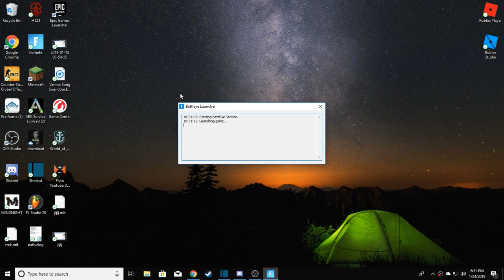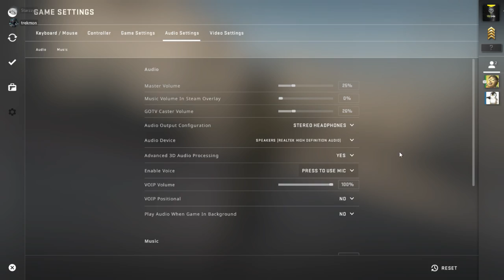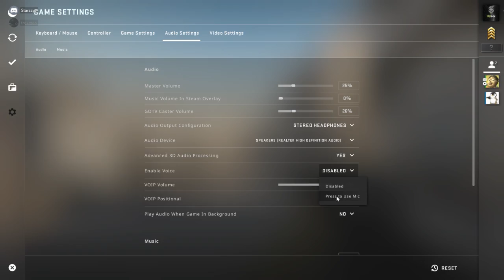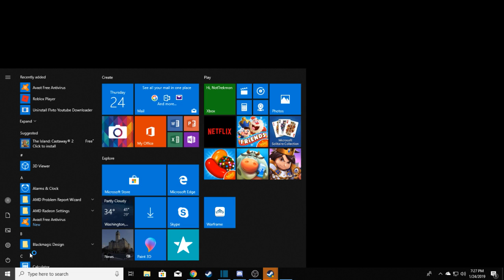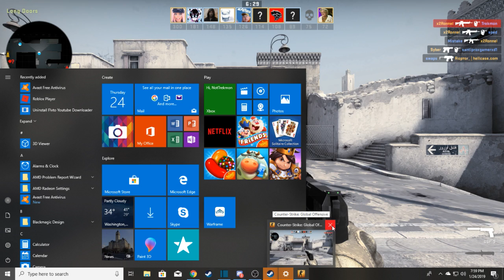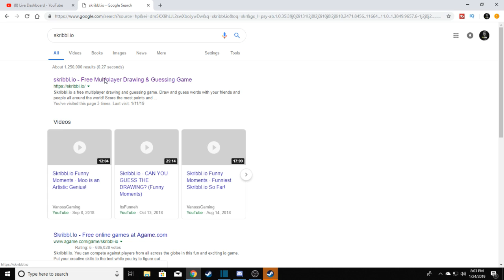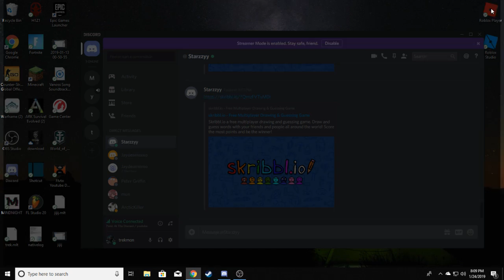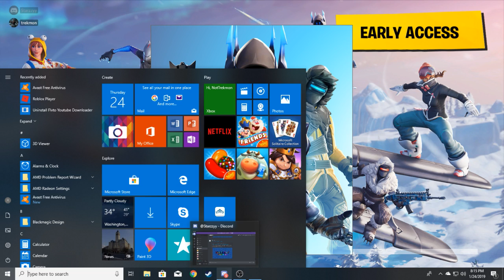PLAYING FORTNITE WITH WILL FARRELL!!!